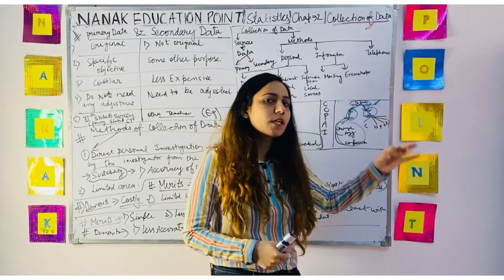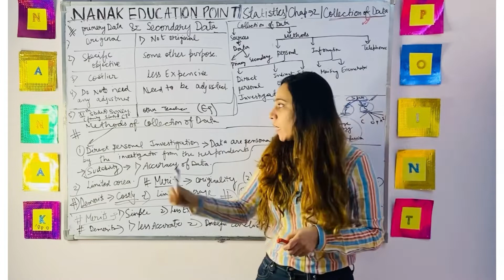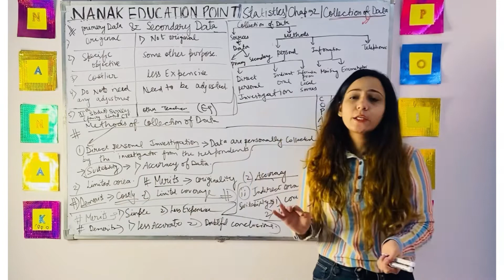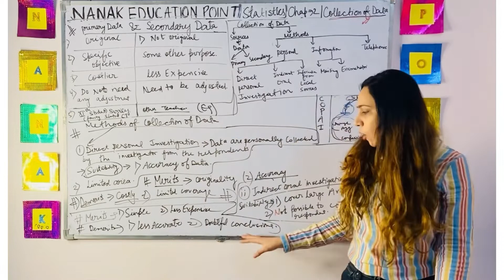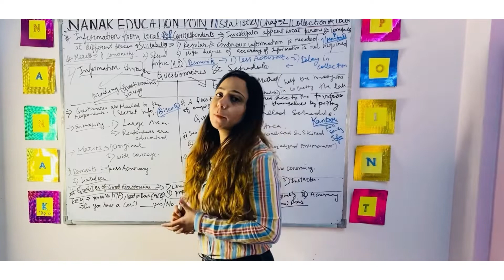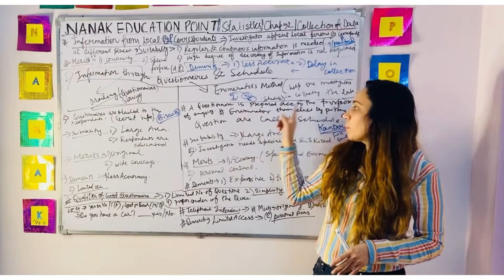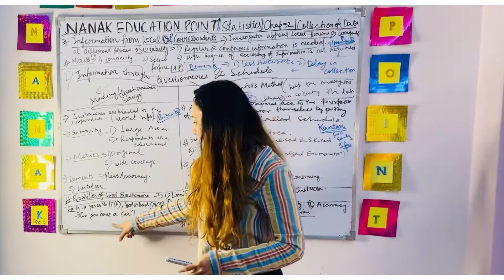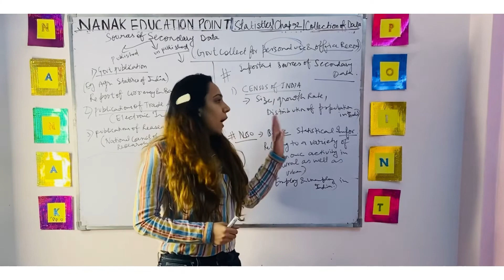Statistics class11 chapter-2| collection of data in 1 video